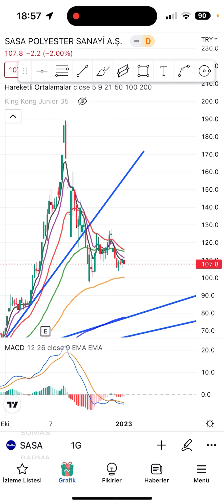SASA | 2 OCAK 2022 | GÜNLÜK HİSSE ANALİZ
sasa hissesini KING KONG ve ORTALAMALAR ile analiz ettik. Hissenin haftalık ve günlük grafiklerini inceledik.

Beğen»»Yorum yap»»Etiketle